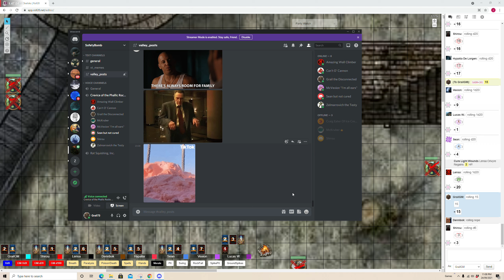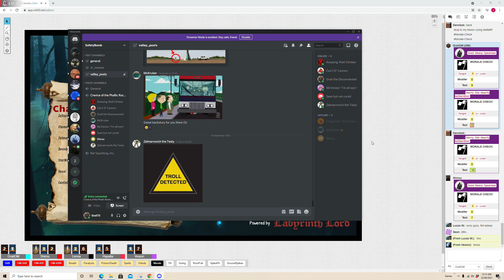Valley of the Obelisks - Roll20 - Session 66 of Labyrinth Lord RPG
S66: "What Price Knowledge?"

Playing Labyrinth Lord on Roll20.

Vexxi, Zeltarnin, Zelmarro, FlameMaze, Dennbok, CantoCannon, and StarWarsOz join me to experience The Valley of the Obelisks, and the fraught world in The Days of Fears.

Praise to the Eight Gods.